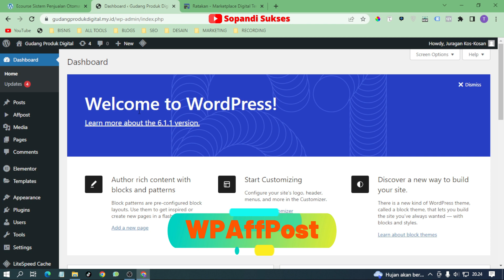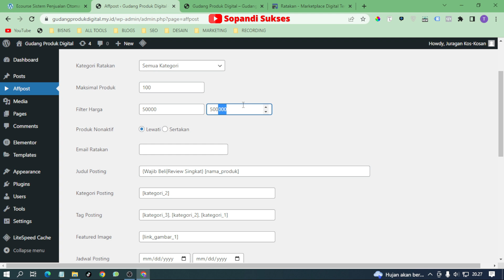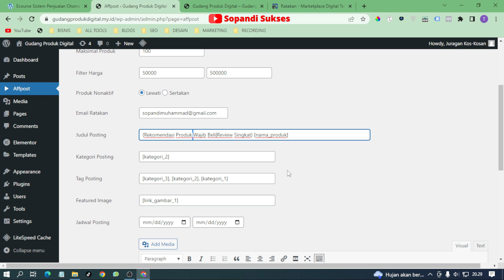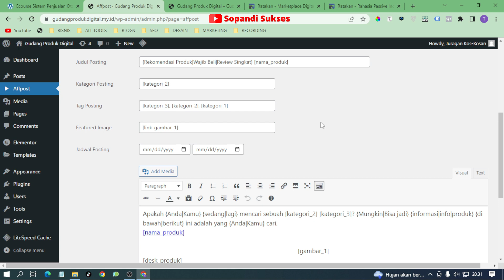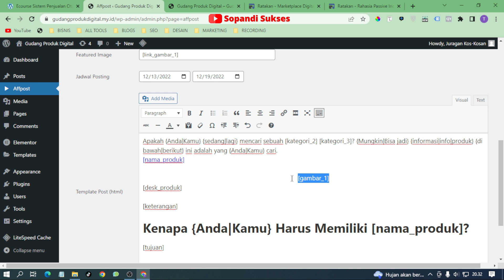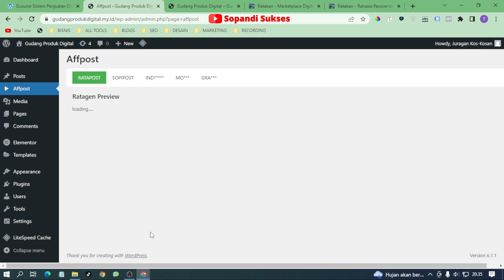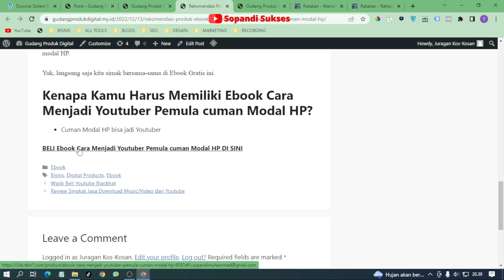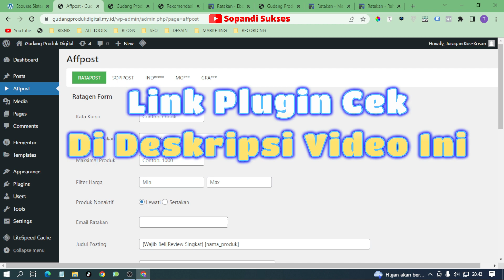WOW, POSTING RATUSAN HINGGA RIBUAN PRODUK AFFILIATE SEKALI SETTING SAJA 🔥 TIPS AFFILIATE PEMULA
CARA MUDAH & CEPAT MEMBUAT BLOG AFFILIATE

Assalamu'alaikum ...

Hallo sobat semuanya ... 😃
Terima kasih sudah berkunjung ke Channel Youtube saya. Semoga channel ini bermanfaat untuk Anda. 😍

Boleh DISUBSCRIBE jikalau Channel ini dirasa bermanfaat saja. 😍

Ada banyak produk GRATIS yang bisa Anda akses di Channel Telegram tsb, seperti :

1. Gratis 12 Video Tentang Landing Page
2. Ebook Rumus Jutawan
3. Video Webinar "Strategi Jualan Laris Di Facebook Marketplace"
4. Video Webinar "Optimasi Shopee"
5. Video Webinar "Tips Jualan Laris Di Instagram Tanpa Ngiklan"
6. Dan masih banyak yang lainnya

Silakan segera akses semuanya, mumpung masih dibagikan secara GRATIS untuk Anda.

Note : Akses gratis tersebut Bisa ditutup sewaktu-waktu.

OMSET 16 JUTAAN CUMA JUALAN TOOLS VOICE OVER

PROFIT 4 JUTAAN MODAL CUMA 500 AN RIBU DOANG

Terima kasih sudah berkunjung di Channel saya.
Semoga bermanfaat dan sukses selalu buat sobat semuanya 🥰

Wassalamu'alaikum ...

bisnis online
cara dapatkan uang dari internet
berbisnis online
bisnis digital
cara jualan online
jualan online
ide jualan online
jualan online yang laku setiap hari
usaha online
lowongan bisnis online
bisnis online untuk pelajar
jualan online tanpa modal
cara mendapatkan uang dari internet tanpa modal
cara berjualan online
cara mendapatkan uang dengan cepat dan halal tanpa modal
cara jualan online tanpa modal
bisnis online tanpa modal untuk pelajar
jualan online paling laris
mendapatkan uang dari internet
bisnis tanpa modal di hp
peluang bisnis online
cara jualan online laris
cari uang online
jualan online yang laris
cara menghasilkan uang dengan cepat
cara bisnis online tanpa modal
cara cari uang di internet
bisnis online untuk pemula
reseller tanpa modal
jurusan bisnis digital
cara jualan online di shopee
bisnis online rumahan
dropship tanpa modal
bisnis online menjanjikan
cara mendapatkan uang di internet
bisnis digital adalah
mencari uang di internet
jualan online paling laku
cara usaha online
bisnis online yang menjanjikan
barang yang lagi booming di online shop 2021
bisnis digital unpad
cara dapat uang online
ide jualan online modal kecil
cara jualan online untuk pemula
jualan online untuk pemula
ide bisnis online untuk pemula
jualan pulsa online
mendapat uang dari internet
cara mendapat uang dari internet tanpa modal
bisnis dropshipping
ide jual online
caranya jualan online
cara berjualan ditokopedia